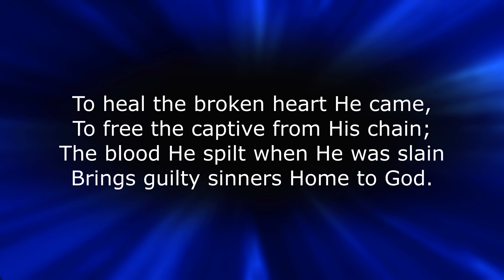SB 480 To Heal The Broken Heart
To Heal The Broken Heart
Accompaniment performed by The International Staff Band